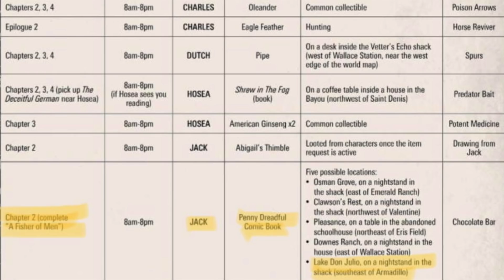Red Dead Redemption 2 DLC - NEW PROOF! Arthur Morgan & The Van Der Linde Gang Travels To New Austin!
In today’s Red Dead Redemption 2 video - We'll be looking at NEW evidence found that suggests Arthur Morgan and the Van Der Linde gang were definitely suppose to be in New Austin at some point during the story! Could we see Rockstar add this to RDR2 as a Single Player DLC?